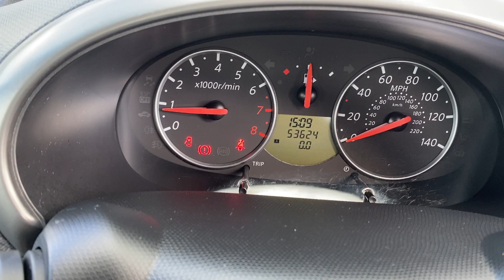2005 NISSAN MICRA 1.2 E for sale Castle Motors